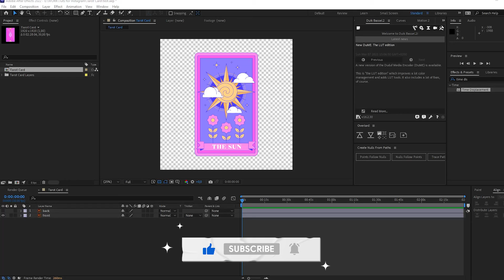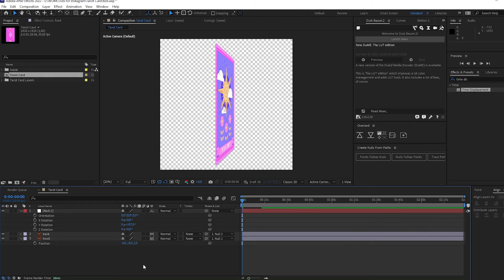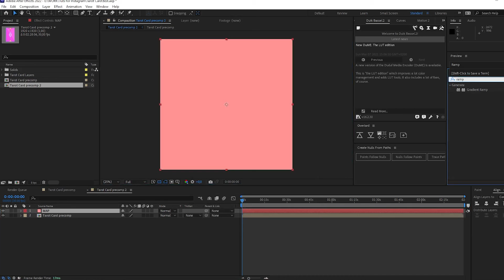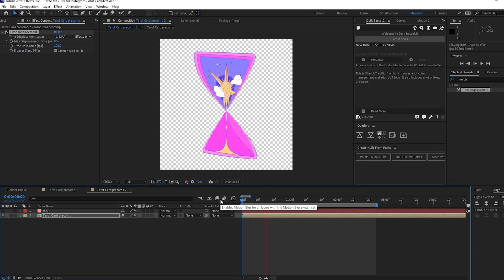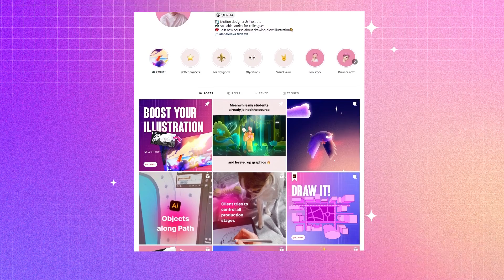SMOOTH 3D CARD ROTATION IN AFTER EFFECTS. TUTORIAL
Subscriptions start at just $10/month - come for the rigs, stay for the fun.